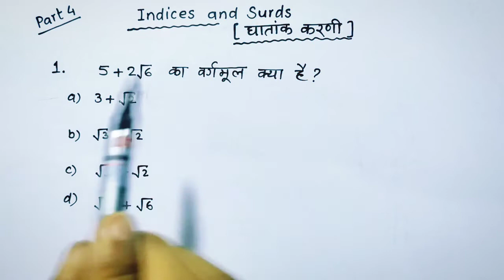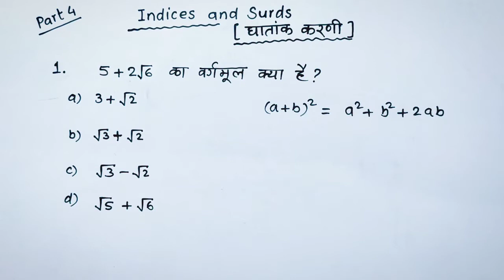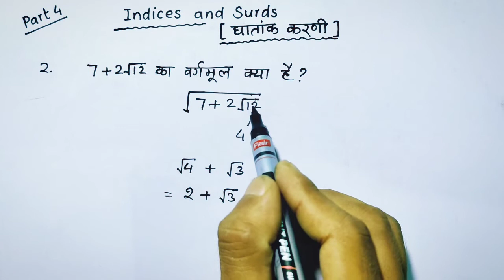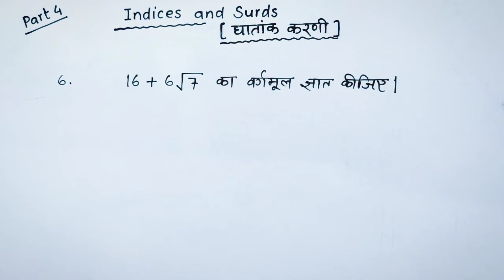Indices and Surds ( घातांक और करणी) के वर्गमूल वाले प्रश्नों के लिए शानदार ट्रिक🔥| देखकर solve करें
List of products that i use :
Whiteboard Marker
Whiteboard Marker ink

Whiteboard 1.5×2 feet